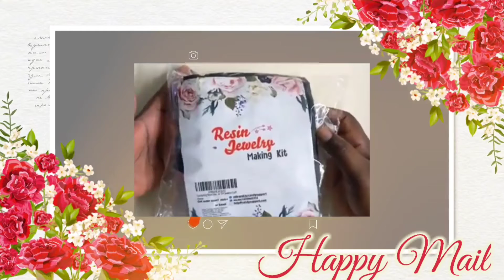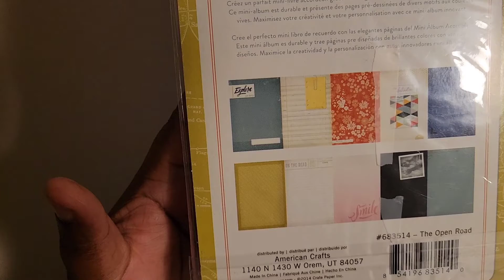24 Days of Christmas Day 22!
Hello and welcome crafters! This swap is hosted by Paulette Tate aka Scrappy Tate here on yt. I hope you enjoy the video and TFW! Cee